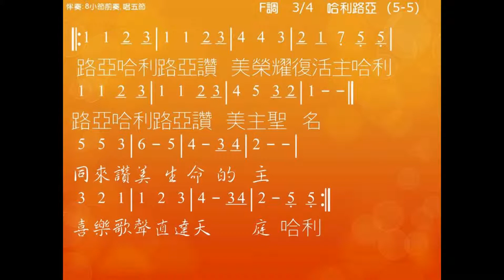哈利路亞 Alleluia 伴奏版 簡譜 樂器 中文字幕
哈利路亞 Alleluia

副歌:
哈利路亞哈利路亞 讚美榮耀復活主
哈利路亞哈利路亞 讚美主聖名

1.主耶穌是全地的主
宇宙萬有的大君王

2.復活救主勝過死亡
將這喜信傳遍全地

3.我們與主同死同活
新的生命永遠長存

4.神已顯明公義審判
信靠救主必得永生

5.同來讚美生命的主
喜樂歌聲直達天庭

☆聲明：

1、歌曲版權屬原作者所有
2、本影片不擁有歌曲版權
3、本影片非推廣商品製作
4、支持創作者請購原版CD